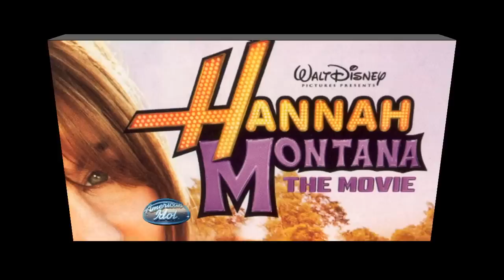true HD ~ Lauren Alaina (The Climb) "American Idol" (Top 8) 2011 (Apr 13)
(song only) Movie week. Lauren Alaina performance "The Climb" (by Miley Cyrus) in "Hannah Montana - The Movie"